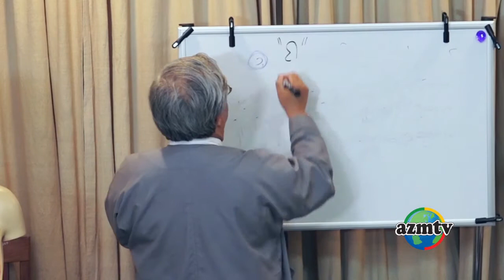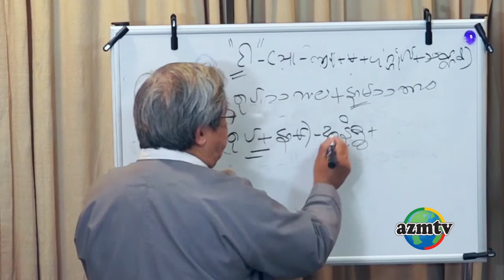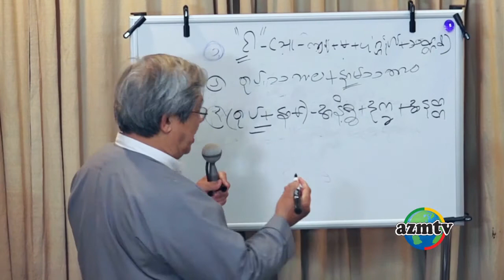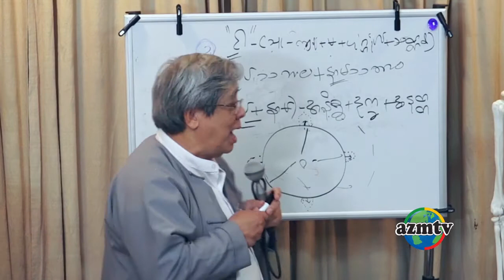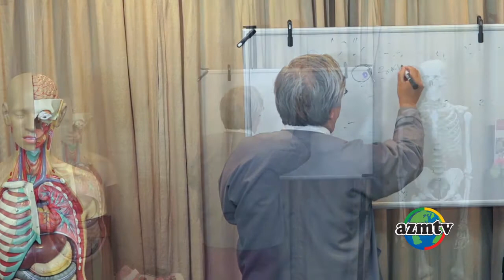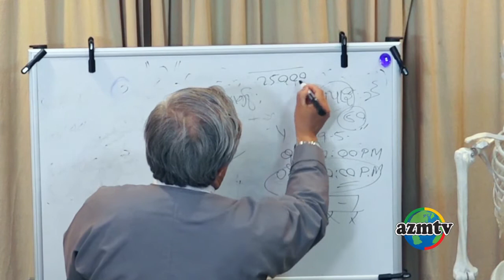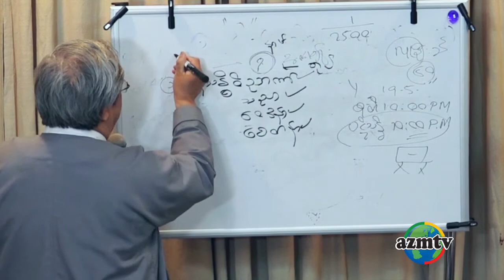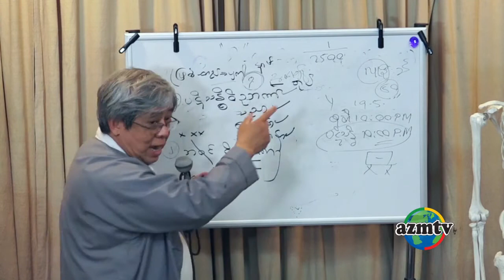Ba Wa Aung Myin Thu_U Myo Myint Tun_03 of 09